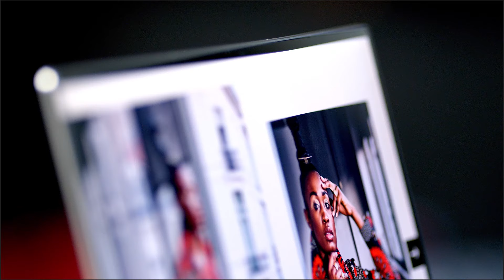Businesses we love: Portrait über Rahmee Wetterich I XPS, Noh Nee und Projekt Justine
Rahmee Wetterich ist Dell Technologies Kundin, Botschafterin und Mitglied von DWEN. Zusammen mit ihrer Schwester gründete sie in München die Firma Noh Nee und später das Projekt Justine.